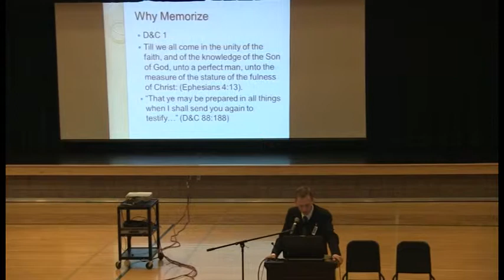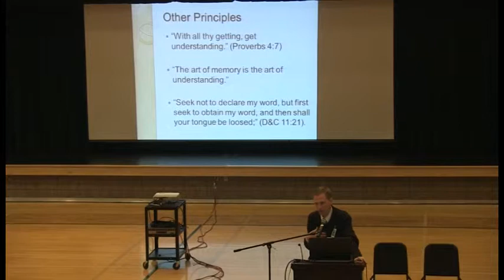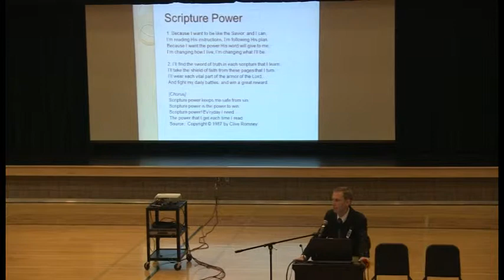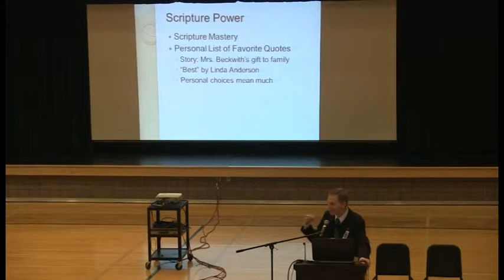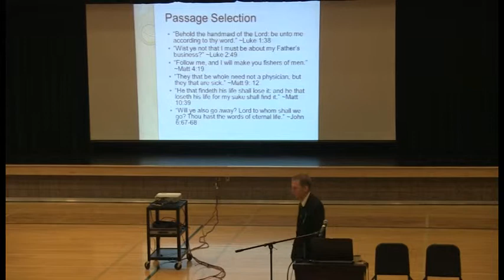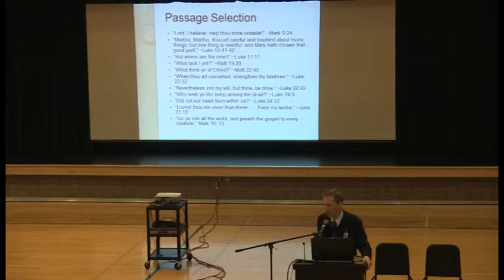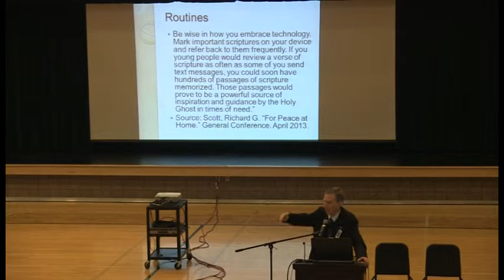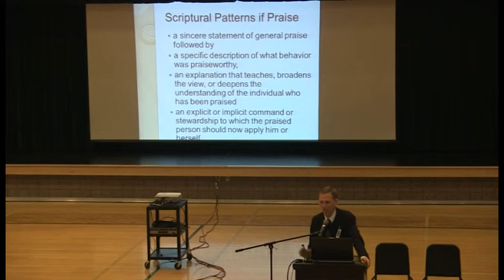Leland Anderson Memorization Strategies for Families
In this class, attendees will learn effective memorization concepts and strategies for families with children, youth, and young adults in the home. Strategies to be addressed include appropriate passage selection, use of music, storytelling, games, tracking systems, routines, performances, incentives, and praise. Sample scripture and poem lists will be demonstrated and shared with attendees.